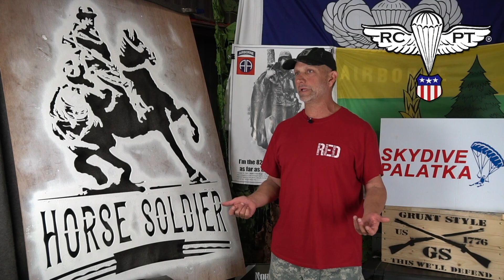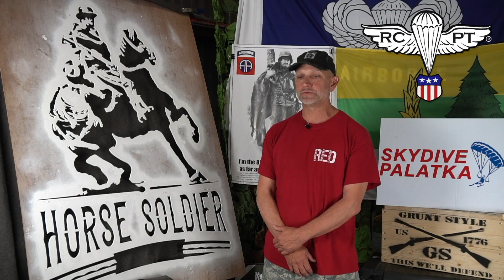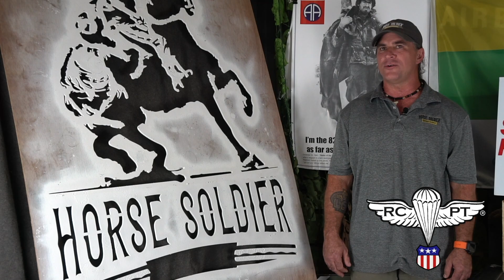RCPT - Return to Drop Zone & Normandy 75th